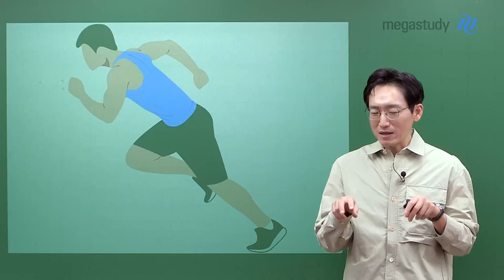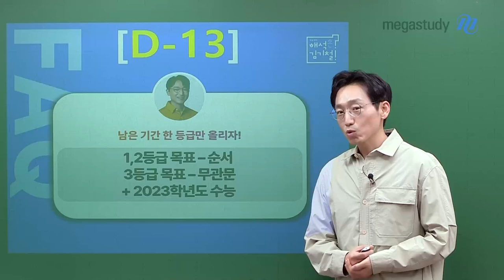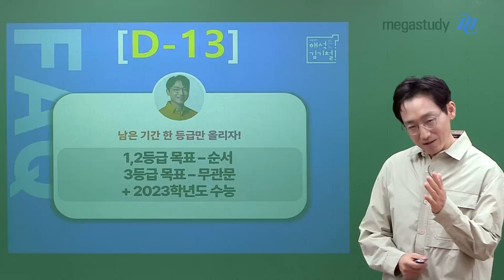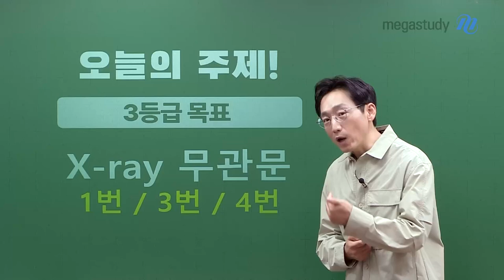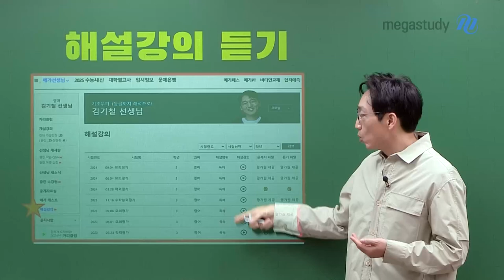[메가스터디] 영어 김기철쌤 - [D-13 한 등급만 올리자!] 결승점 마지막 한 걸음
오늘은 11월 첫 날입니다!
마지막 한 걸음, 더 힘차게 나아갑시다💙

📌오늘의 주제📌
등급별 학습을 알려 드려요!

⚡1~2등급 목표
빈!순!삽! 오답 제거의 원리 - 순서
[8강. 글의 순서] 학습 + 4개 지문 워크북 복습

FINAL X-ray - 무관문
[3강. 무관문] 학습 + 4개 지문 워크북 복습

⚡주말의 목표
2023학년도 수능 기출 + 해설강의

결승점까지 GO!